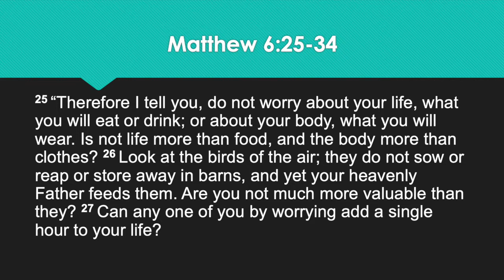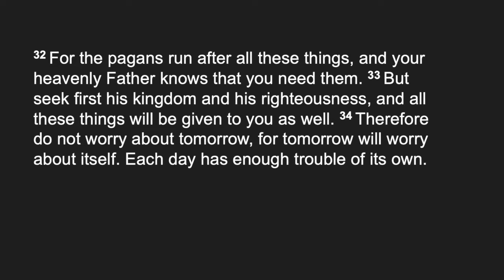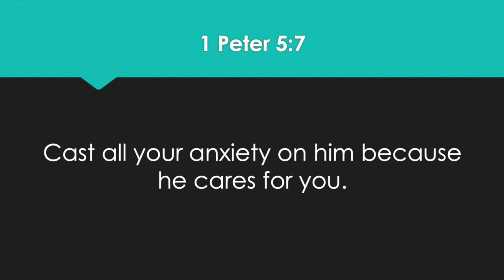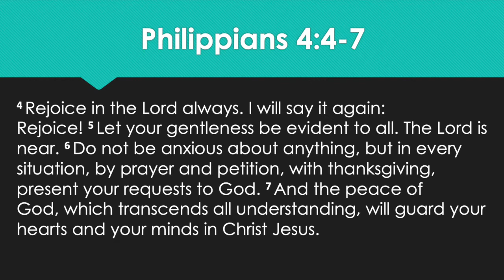God's Promises When We Worry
Hot Springs Village Church of Christ
Chad Knappier